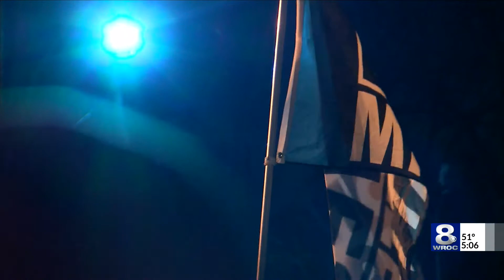Police chief gives kudos to both sides following peaceful Daniel Prude protest in Rochester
Rochester Interim Police Chief Cynthia Herriott-Sullivan gave kudos to officers and protesters during a press conference Wednesday afternoon.